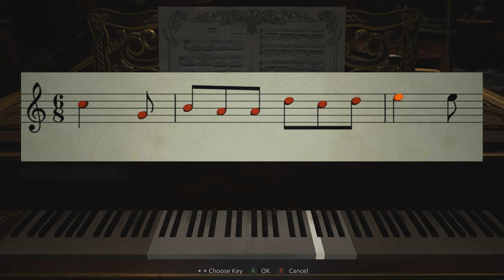Resident Evil Village Gameplay Part 4